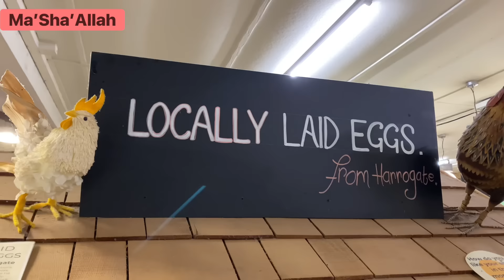Dhabe Wali Daal | Daal Chawal